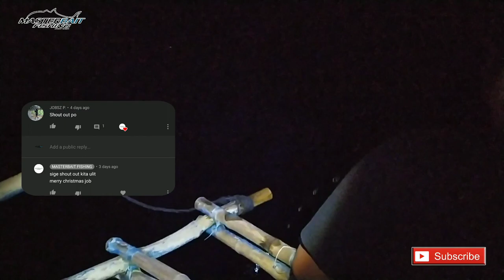HALIMAW NA ISDA | MAYA MAYA | ASWANG | MATANG BAKA | PUNDAQUIT ZAMBALES | FISHING IN THEPHILIPPINES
grabe anong isda ito ,, napingas na ung parte ng katawan nya ...
nakahuli din kami ng maya-maya and ASWANG
lumakas ung agos di namin kaya hahaha